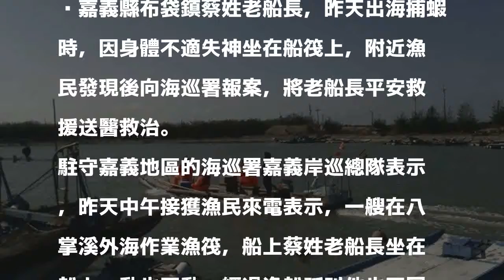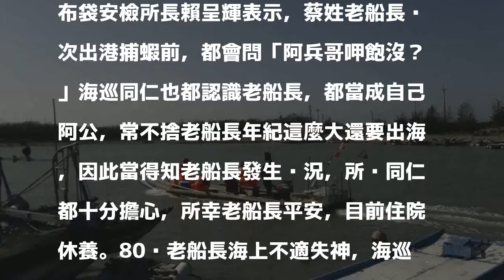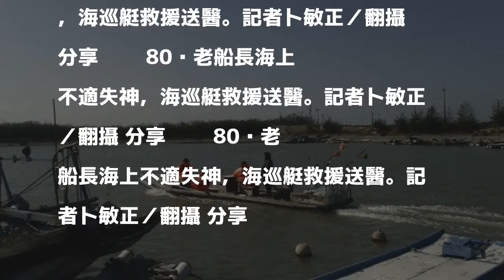好辛苦！80歲老翁出海捕蝦失神 海巡救援送醫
嘉義縣布袋鎮蔡姓老船長，昨天出海捕蝦時，因身體不適失神坐在船筏上，附近漁民發現後向海巡署報案，將老船長平安救援送醫救治。